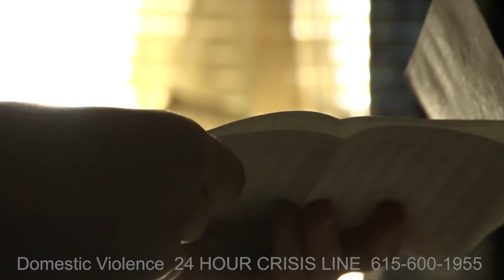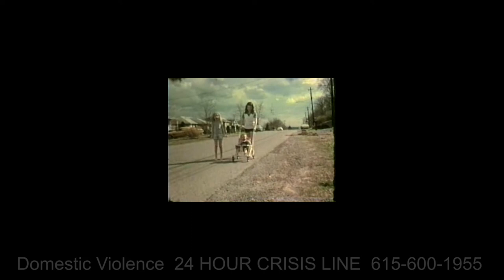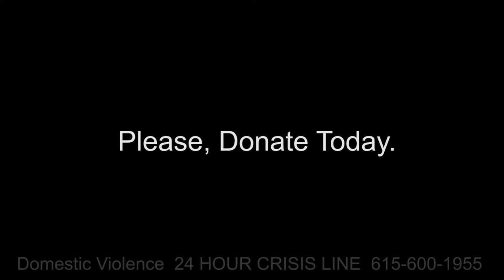The Faces of Domestic Violence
Domestic Violence has far reaching consequences. The psychological and emotional effects can be devastating to those left behind. THANK YOU for your support.

Please contact Jeff at
with questions or comments.